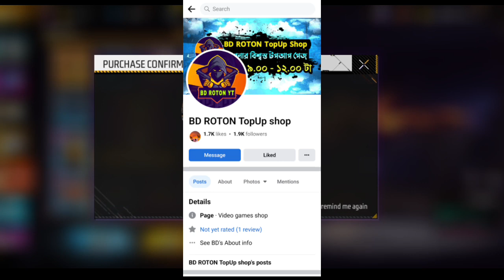Next Magic Cube Bundle Update | New Event Free Fire Bangladesh Server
ভিডিওটি ভালো লেগে থাকলে লাইক করবেন।
এবং ভিডিওটি যদি ইনফরমেটিভ মনে হয় তাহলে বন্ধুদের সাথে শেয়ার করতে পারেন।

goldroyalebundle
mama gaming,
Ziku Vai Official,
saad gaming
2f lol gamer,
Gaming Shakib,
Mama gaming,
Top Tag: free fire new event